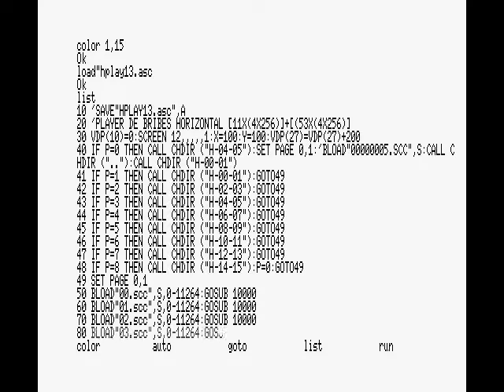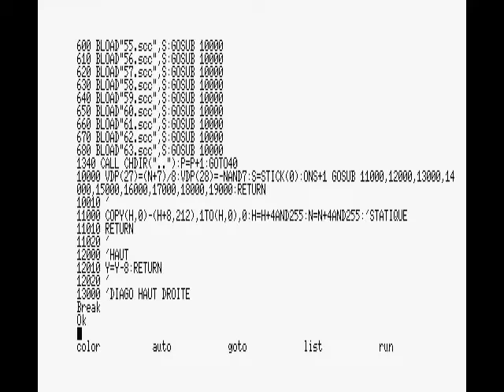MSX OUTZONE HORIZONTALE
MSX OUTZONE SCROLLING HORIZONTAL